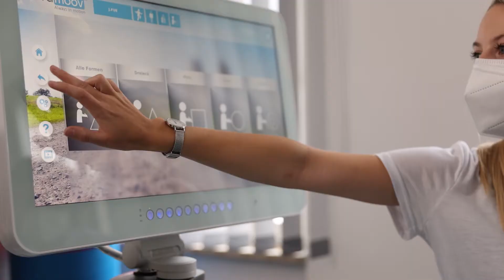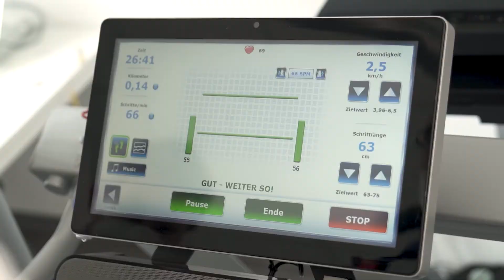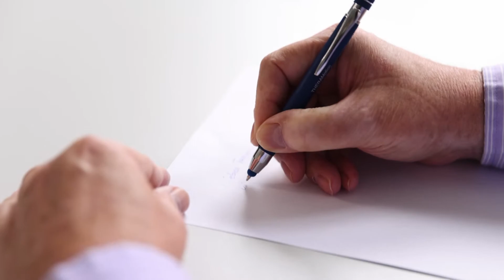THERAMotion – Wirksame Therapievielfalt in der Neurorehabilitation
Aus der Einrichtung unseres Kooperationspartners THERAMotion, Bad Königshofen und Schweinfurt: Auf dem Stand aktueller Erkenntnisse und Evidenz bietet unser Kooperationspartner eine wirksame Therapievielfalt, z. B. mit dem Biodex Gait Trainer 3, ein anspruchsvolles, multifunktionelles Diagnose- und Therapielaufband mit integrierter rhythmisch akustischer Stimulation (RAS, aka. Musiktherapie), oft in Kombination mit dem Vibramoov, dem Therapiesystem für die frühestmögliche intensive Neurorehabilitation durch Funktionelle Propriozeptive Stimulation (FPS).